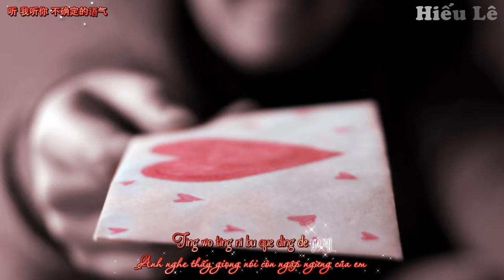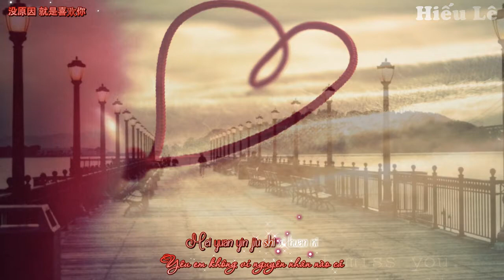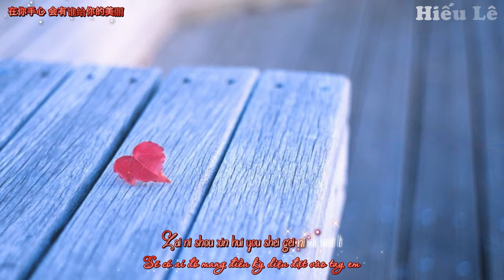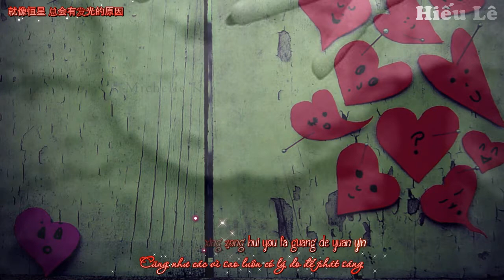Hạnh Phúc Bất Diệt - La Chí Tường [ Aegisub Effect \ Kara, Lyric HD 720p ]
[HD Kara+Sub]  Hạnh Phúc Bất Diệt - La Chí Tường
Hiếu Lê - Jack Lee

ღ Video Editor: Jack Lee
ღ Timer + Encoder + Uploader: Jack Lee
ღ Effect: Pearl Flight
ღ Song: Hạnh Phúc Bất Diệt || Hạnh Phúc Bất Diệt - La Chí Tường
ღ Photo Fan Page : lmges Of PSP

Lyric ( lời bài hát ) :

Mei yuan yin jiu shi xi huan ni
zai chu ci xiang yu you zhong jeng de xin qing
shen hu xi rang xin dong yin xing
wan mei de ai qing shi wu sheng de xuan lv
ting wo ting ni bu que ding de yu qi
deng wo deng ni jang xia ni de you yu
hei ru guo ni qing qing bi shang yan jing
wo hui ming bai ni zuo de jue ding
Cause i believe na xing ju bu mie de ding lv
Ni de shou xin hui you shei gei ni de mei li
jing zhe heng jing jiu rang wo de xin an jing di show zhe ni
zhu ju bu yong hui yin
jiu xiang hai juan lian tian kong ban de xin qing
shen hi xi kan zhe ni bei ying
jiu zu gou shi jie wu tiao jian de jang qinh
ni ru guo yi ai shang ta de xing ming
ai ru guo yi mei you wo de bong xi
hei zhi yao ni ke yi yong yuan kai xin
wo hui qing yuan jian jian bei wang ji
zai ni shou xin hui you shei gei ni de mei li
ba zhu ju song gei ni
ni de shou xin bu yi ding yao you wo wo jin
jiu xiang heng xing zong hui you fa guang de yuan yin
Oh i believe ni zhe de bei zhen xi
ye zhi de wo ai ni